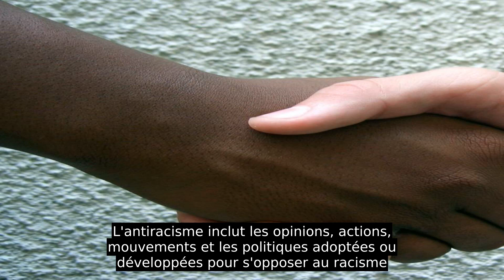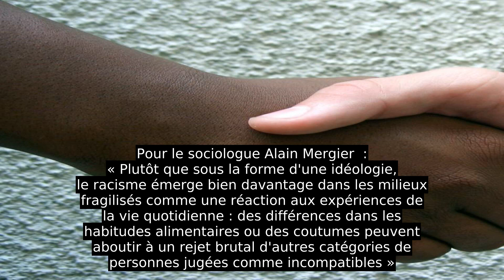Antiracisme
L'antiracisme inclut les opinions, actions, mouvements et les politiques adoptées ou développées pour s'opposer au racisme